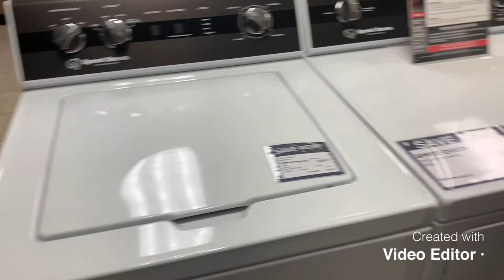Shopping Vlog 💰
What's good empire?! We appreciate every single one of our supporters! Welcome to the EMPIRE 🔥🔥

Our youtube channel is a safe place, a judgement free place, POSITIVE VIBES ONLY, and no bashing anyone for anything whatsoever.
Goal: 500 supporters by 2021.
Video editing app we used: Splice

jessie's socials ::
snap: jblackburn826

RaNdOm FaCtS..
Our favorite hobbies: hiking, shopping, and traveling 💜
Ages: Jess-26, Chris-22, Maliah-5, Myles-4, Milani-5 months.🌸
Zodiac Signs: Jess-Virgo, Chris-Virgo, Maliah-Scorpio, Myles-Virgo, Milani-Taurus.♍️♍️♍️♏️♉️